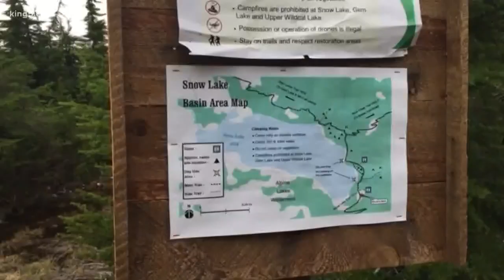Ben There, Done That: Snow Lake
Snow Lake is one of the most popular hikes in the Alpine Lakes Wilderness. Its relative ease compared to more difficult hikes and prime location just off I-90 make it attractive and attainable to most hikers.